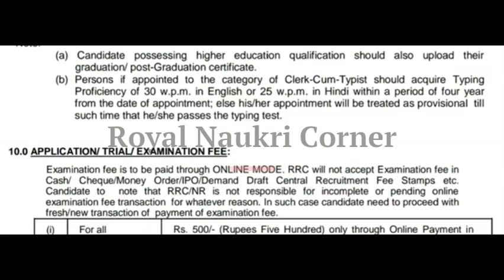भारतीय रेल्वे विभागात पर्मनंट भरती 2023 | Northern Railway Recruitment | RRC NR Recruitment 2023